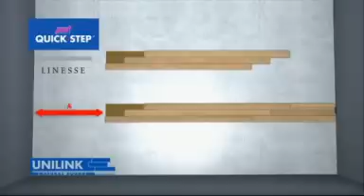Installation Unilink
LINESSE

De fines lames de plancher de différentes longueurs, séparées par un chanfrein discret